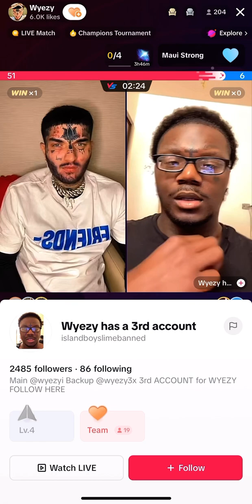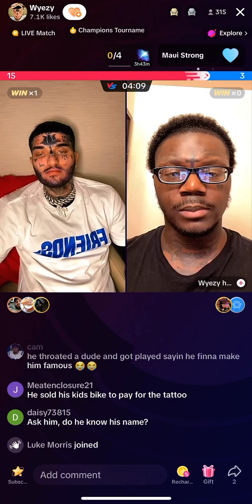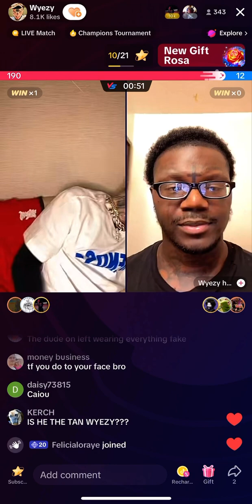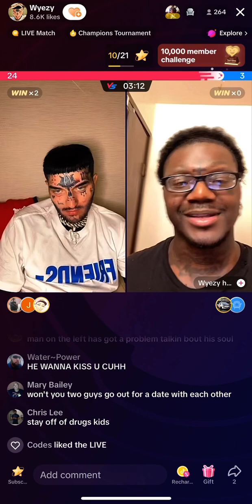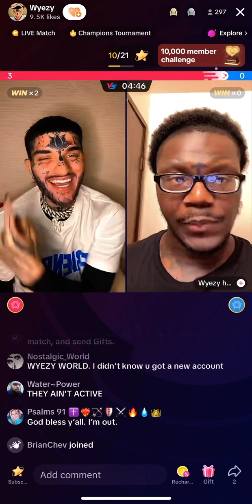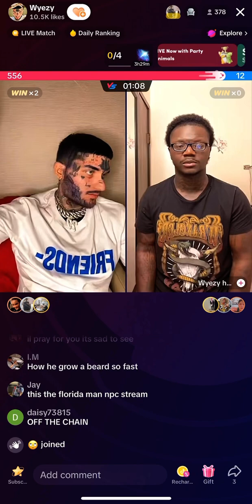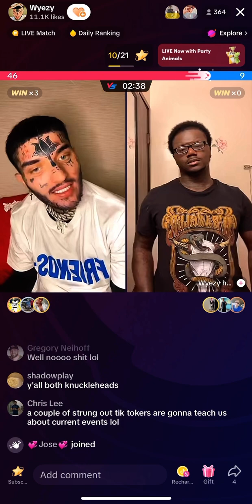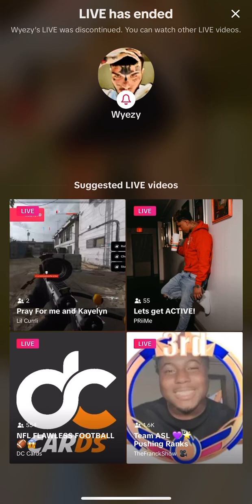Wyezy talks about selling his soul on live